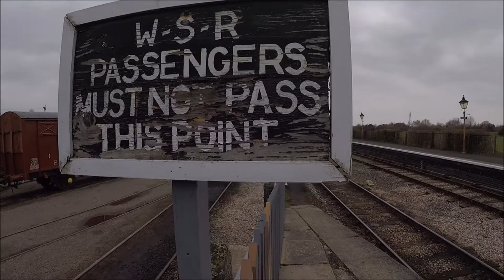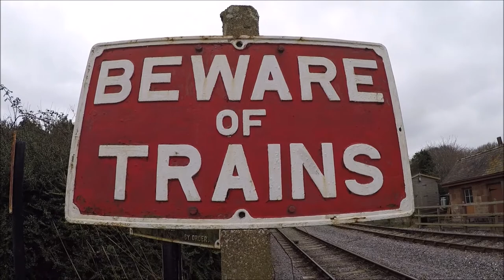Bradley Champion train spotting on the West Somerset Railway at Williton.1.4.18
Hope you all had a great Easter, on Sunday 1st April I did some train spotting at Williton train station on the West Somerset Railway.